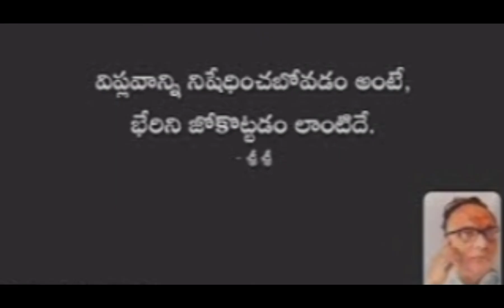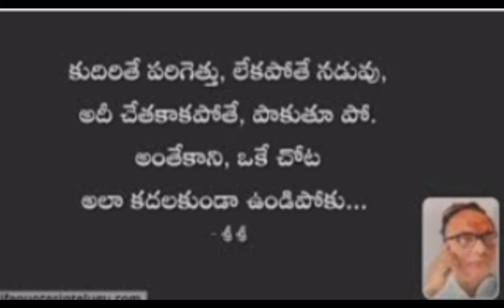Sri Sri Matalu| Sri Sri Satyalu|Srirangam Srinivasarao